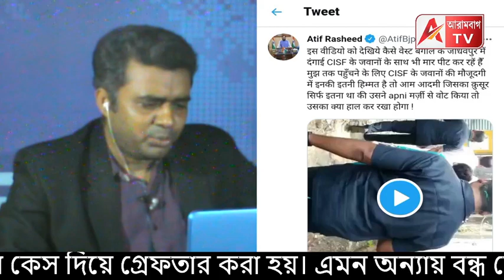ছি: ছি:, হিংসা খতিয়ে দেখতে এসে এবার হিংসার শিকার সংখ্যালঘু কমিশনের কর্তা! খাস যাদবপুরের ঘটনা দেখুন।